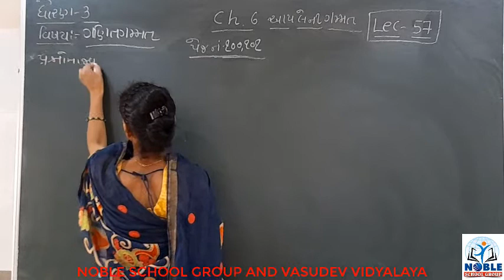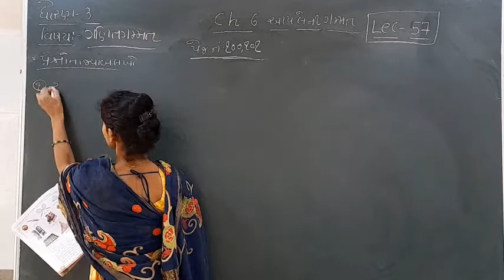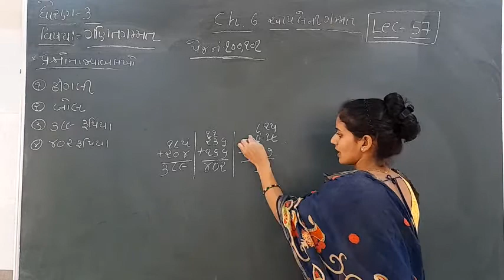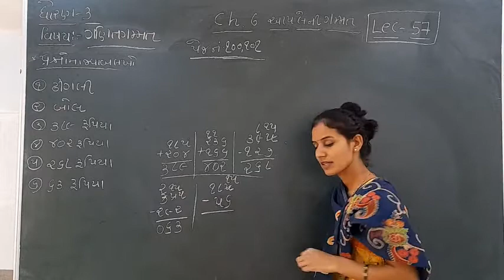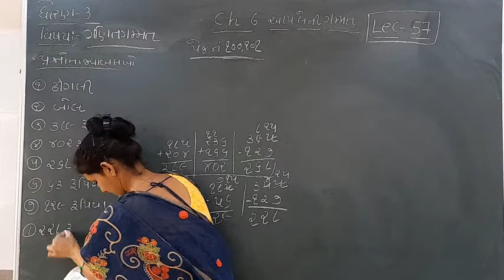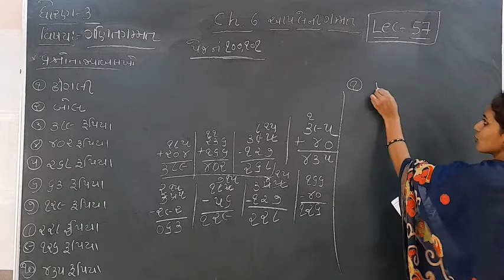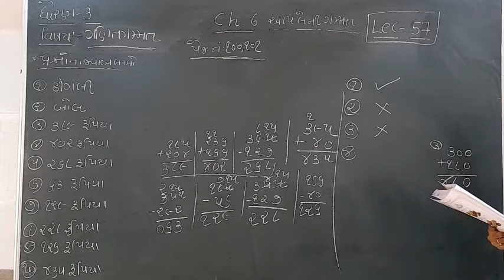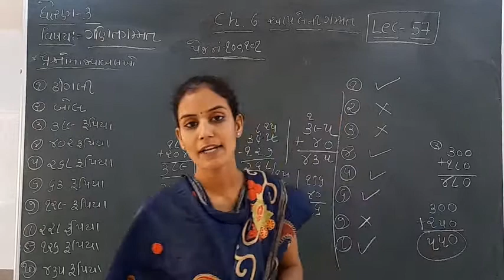Standard - 3 Maths Ch-6 Lecture - 57